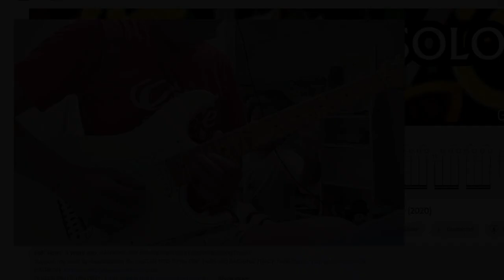Dandan is trying to grab the guitar | Nosi Balasi Sampaguita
Gear used
Tagima 530
NUX MG30